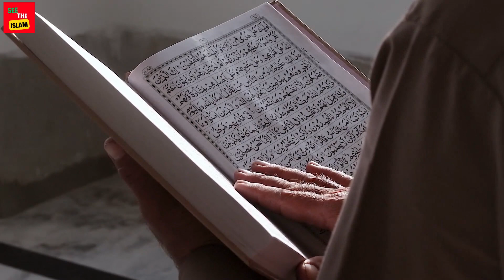Muslim And Non-Muslim